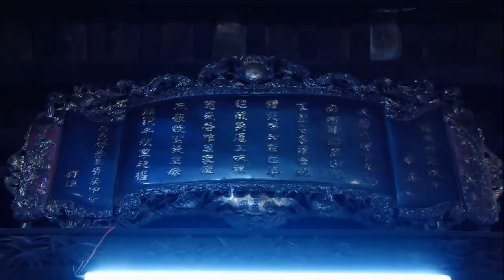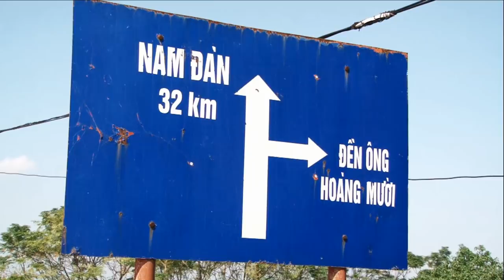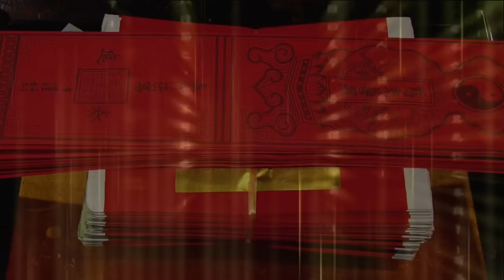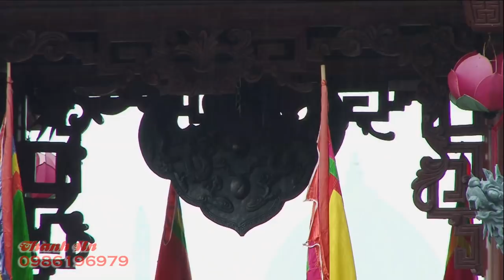Văn Hầu Quan Hoàng Mười Hay Nhất Mọi Thời Đại | Đỉnh Cao Hầu Đồng 36 Giá Mới Nhất